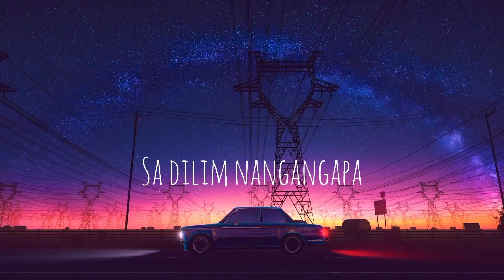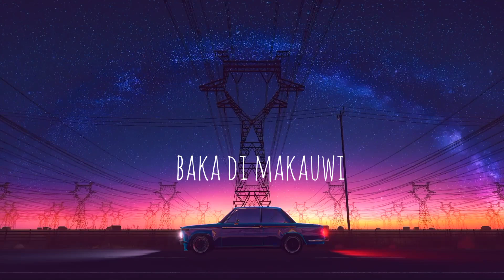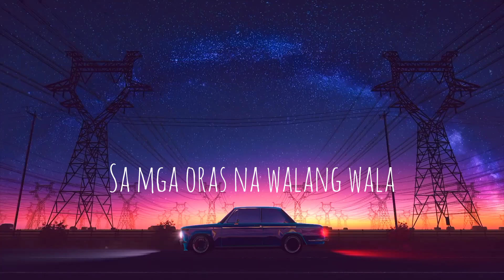BONNEVIE - AKAPELO • PIPPEN (Prod. By Matthew May)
BONNEVIE (LYRIC VIDEO)

Written by Pippen & Akapelo
Produced by Matthew May
Mix and Mastered by Christian Tiozon